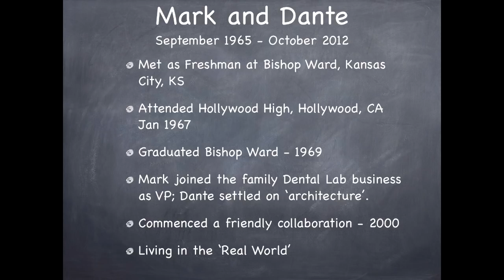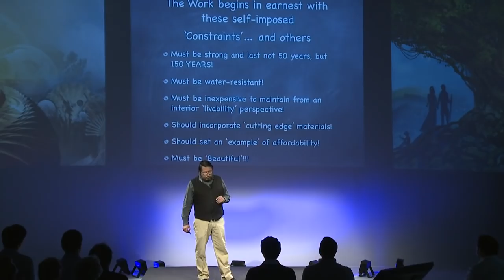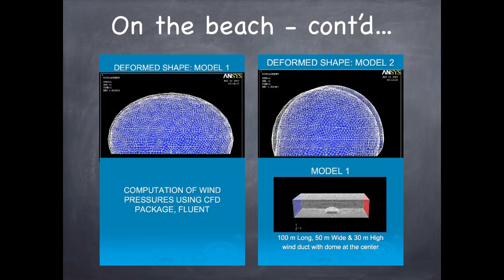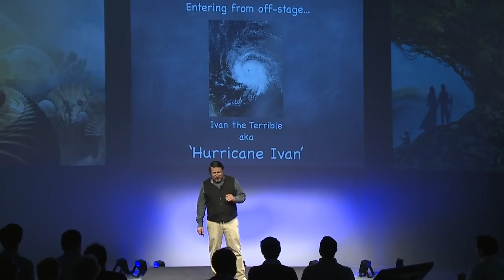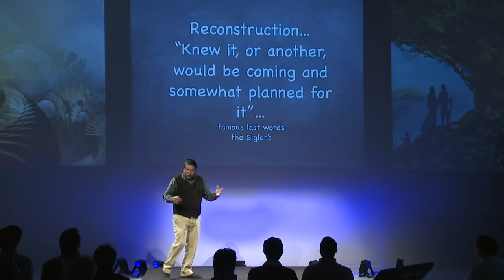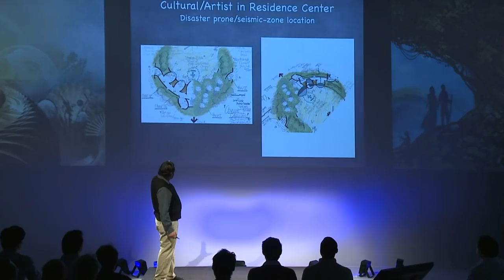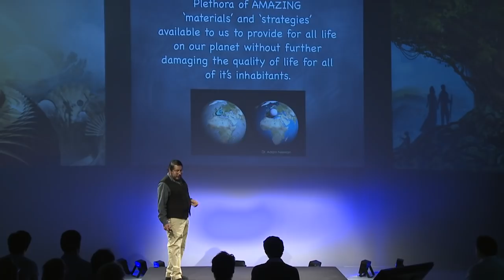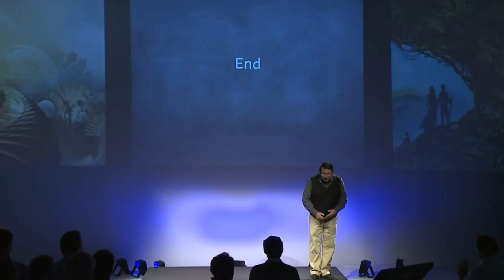Monolithic domes: Living in the danger zone: Dante Amato at TEDxMission The City2.0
The chords of 'dome physics' and 'bio-mimicry' resonate well with Dante and it may be that these approaches are both illustrative of the 'simple but not too simple'. Dante's participation with the Dragon Speed Design Group 'think tank' is a work in progress having evolved over the last dozen years commencing with Mark and Valerie Sigler's 'Dome of a Home' post Hurricane Ivan trauma. Dante and Mark have been collaborating friends since 1965 and with the addition of Robert Bissett and Marc Sigler, both active participants in the development of the Dome of a Home prototype with Architect Jonathan Zimmerman (deceased), are actively engaged in the effort to evolve air-form and factory produced 'dome' technology for integration into the panoply of global environmental solutions that meet the criteria associated with the notion of 'sustainability'.